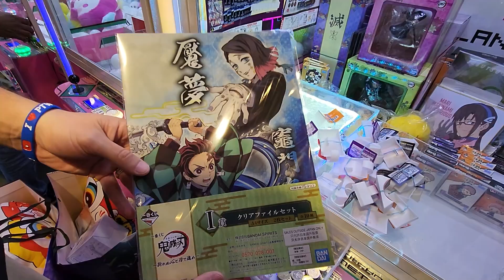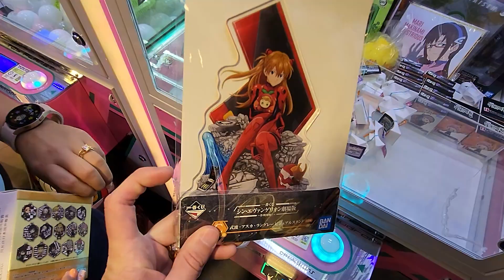We played a Kuji Claw Machine!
Today we played a Kuji Claw Machine! These claw machines were filled with a few different Kujis tickets so lets see what we will win!

What is a Kuji?
"Kujis are sure-win lotteries. Think of it as a raffle and/or lottery where there are fixed prizes in which you can win. You typically buy a ticket, draw a ticket and then open up the ticket to see which prize you have won."

Played at:
Cow Play Cow Moo in Singapore!
Tampines location